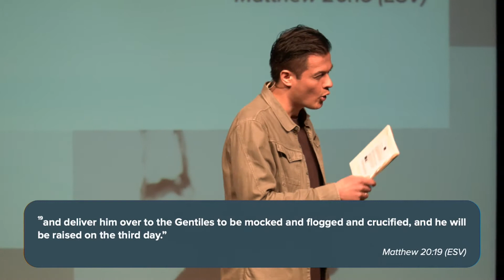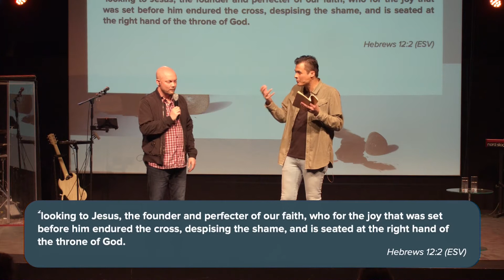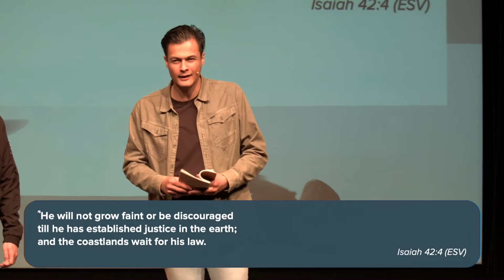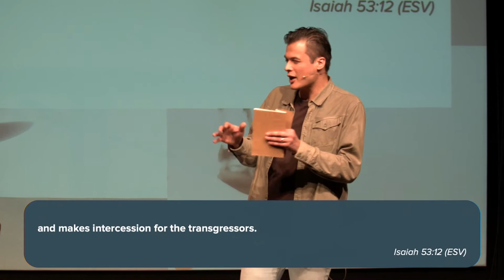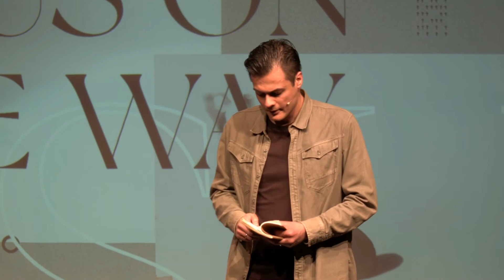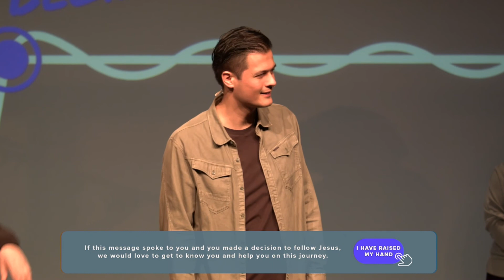Jesus on the Way | Peter Jacobsz